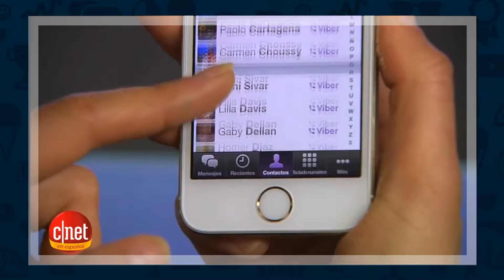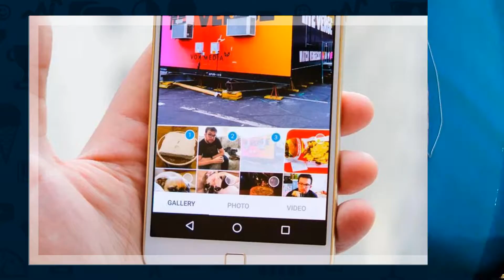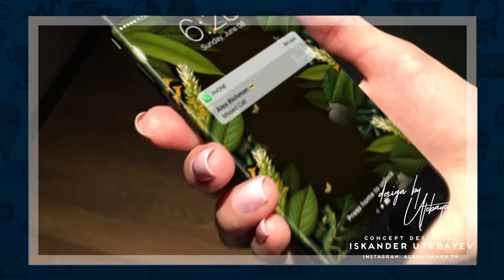Moto G5 & G5 Plus | Albums en Instagram | Viber Gratis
Pagina Oficial